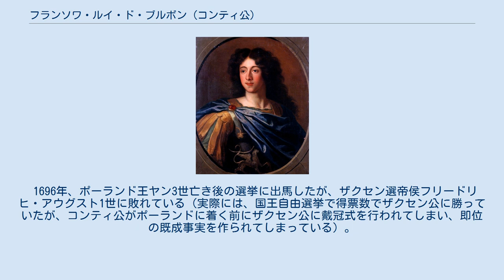フランソワ・ルイ・ド・ブルボン (コンティ公)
フランソワ・ルイ・ド・ブルボン＝コンティ（François Louis de Bourbon-Conti, comte de La Marche, comte de Clermont, prince de La Roche-sur-Yon, puis 3e prince de Conti, 1664年4月30日 - 1709年2月9日）は、フランスの貴族。
第3代コンティ公。
大コンティ（le Grand Conti）と呼ばれた人物である。
 初代コンティ公アルマンとその妻でマザラン枢機卿の姪であるアンヌ・マリー・マルティノッジの次男としてパリで生まれた。
1685年、兄のルイ・アルマン1世が子のないまま天然痘で急逝したことから、爵位を継いだ。
 フランソワは知的な子供とみられており、当時最高の教育を受けた。
しかし、宮廷では彼の振るまいが彼の精神の独立と人気の両方の面で顕著であったことから、ルイ14世の好感を得られなかった。
1688年、従兄のコンデ公アンリ3世の娘で伯父のコンデ公ルイ2世（大コンデ）の孫娘に当たる従姪のマリー＝テレーズ・ド・ブルボンと結婚、同時に軍人となるが、陸軍大将以上の地位には出世できなかった。
 1689年、親友であるリュクサンブール公フランソワ・アンリ・ド・モンモランシーに伴われて大同盟戦争でスペイン領ネーデルラントへ出兵し、従甥かつ義弟のブルボン公ルイ（後のコンデ公ルイ3世）と共にフルーリュスの戦い（1690年）、ステーンケルケの戦い（1692年）、ネールウィンデンの戦い（1693年）でフランス側勝利に貢献した。
 従兄のロングヴィル公ジャン・ルイが1694年に亡くなると、コンティ公は彼の遺志によるものだとして、ジャン・ルイの姉であるヌムール公爵夫人マリーに対してヌーシャテル公領の権利を請求した。
しかし、スイスからの軍事援助を獲得するのに失敗し、ルイ14世軍はマリーに係争地となっていた領土を譲り渡した。
 1696年、ポーランド王ヤン3世亡き後の選挙に出馬したが、ザクセン選帝侯フリードリヒ・アウグスト1世に敗れている（実際には、国王自由選挙で得票数でザクセン公に勝っていたが、コンティ公がポーランドに着く前にザクセン公に戴冠式を行われてしまい、即位の既成事実を作られてしまっている）。